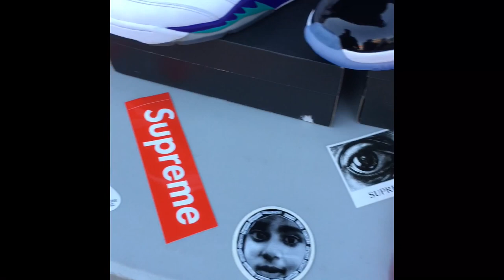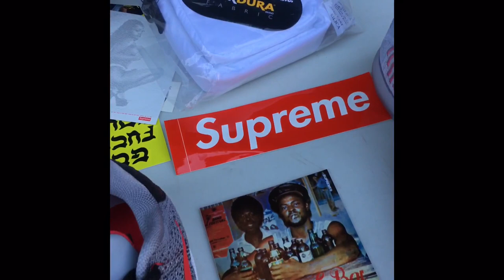Shoe Heaven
Sneakerswap at Fly Shack Fresno ca.